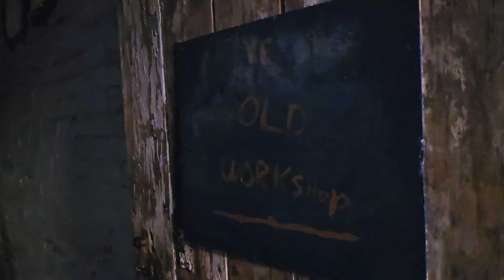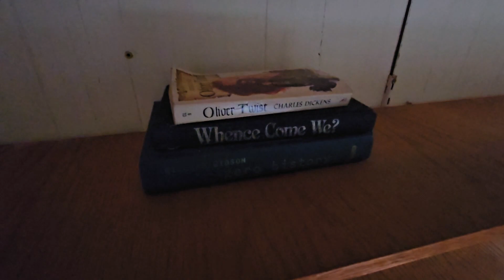CREEPY Abandoned 1800s Time Capsule House! (UNTOUCHED!)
On this adventure we explore an abandoned 1800s Time capsule in the woods that has been forgotten in time. This place was incredibly overgrown, and absolutely gorgeous. Make sure you go check out all of our social medias, the links are down below.

Check out the Thrunite Catapult Mini V2 here! You definitely need this flashlight!

Previous adventures you don't want to miss!